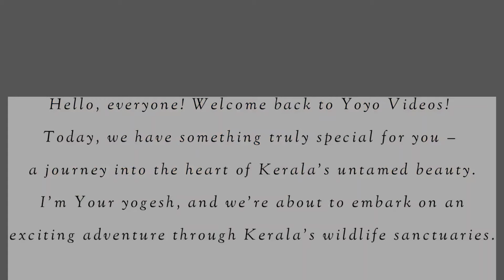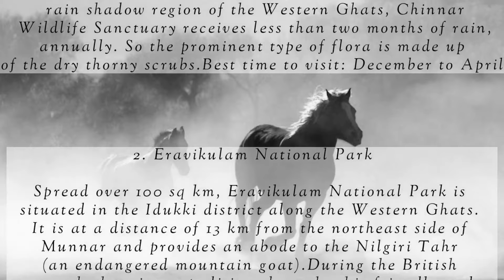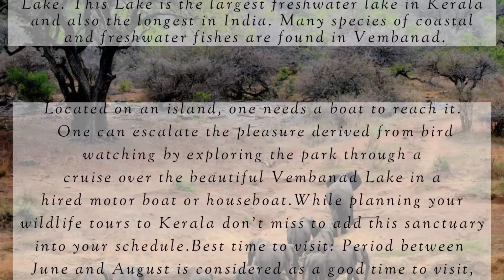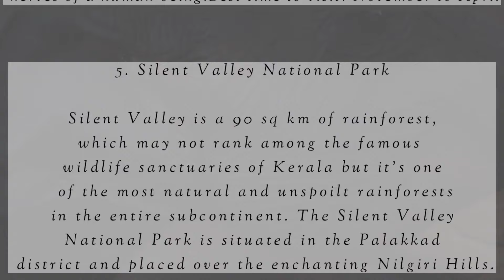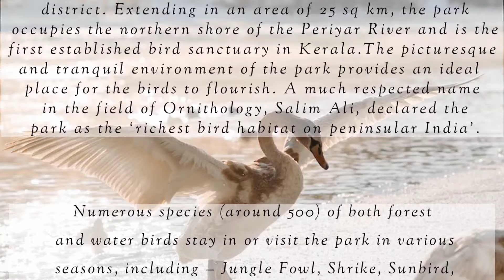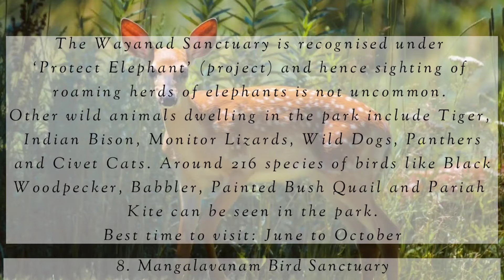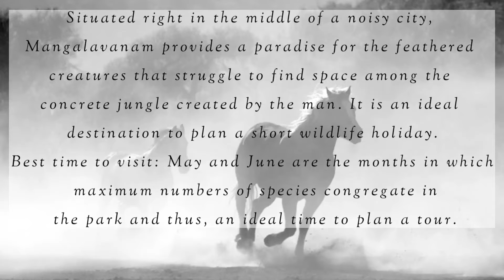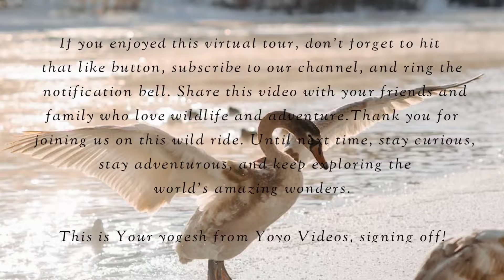Kerala's Hidden Paradise Wildlife🐫🦙🦘🐘 Sanctuaries Unveiled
"Embark on an extraordinary journey to uncover the hidden paradise of Kerala's wildlife sanctuaries 🐫🦙🦘🐘. In this captivating video, we take you deep into the heart of nature's wonders, where lush landscapes and fascinating creatures come to life.

Discover the serene beauty of Kerala's lesser-known wildlife sanctuaries, each a sanctuary for both wildlife and the soul. From the majestic elephants 🐘 of Periyar to the graceful deer 🦌 of Wayanad, witness the rich biodiversity and breathtaking scenery that make these sanctuaries a true treasure.

Our expedition also unveils some of the lesser-explored corners of these sanctuaries, providing a glimpse into the lives of elusive creatures such as the Indian wild ass 🐫, the towering Indian elephant 🐘, the playful kangaroo 🦘, and the gentle giants 🦙 of the animal kingdom.

Join us on this immersive wildlife adventure as we celebrate Kerala's Hidden Paradise Wildlife 🐫🦙🦘🐘 Sanctuaries Unveiled. Immerse yourself in the sights and sounds of the wild, and gain a deeper appreciation for the natural beauty and conservation efforts of these remarkable sanctuaries.

Whether you're an avid nature enthusiast or simply seeking a tranquil escape, this video promises to inspire, educate, and leave you in awe of Kerala's remarkable biodiversity.

This description provides viewers with a glimpse of the video's content, highlighting the exploration of Kerala's wildlife sanctuaries, the diversity of wildlife, and the immersive experience that awaits them.